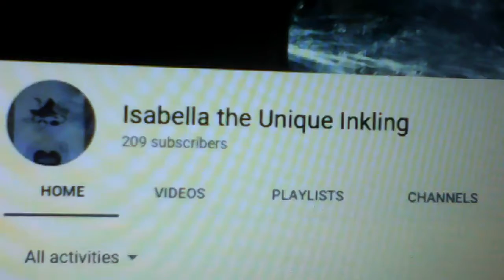Give these channels a lot of subscribers please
I don't want any of you to unsubscribe to theses channels they deserve alot of subscribers and later I'm doing a art review for real this time